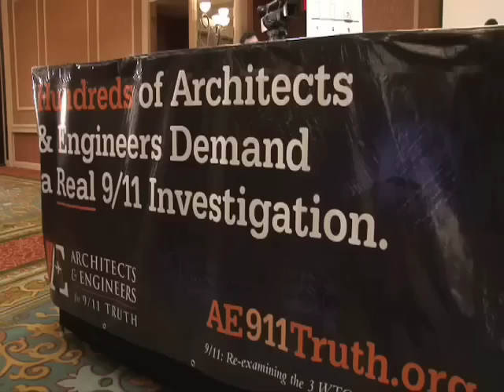Alex Jones A&E 9/11 Truth Speech 5/5 - PrisonPlanet.TV Exclusive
We Are Change San Antonio - Alex gives a speech to the Texas Architects & Engineers for 9/11 truth conference in which he discusses how the 9/11 truth movement has grown to represent a fundamental threat to the establishment, which is why the system has resorted to a full scale demonization campaign.

We Are Change San Antonio Full Archive (Video and MP3)  of TX A&E9/11 event: